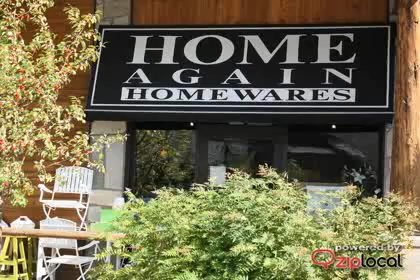Home Again - (307)739-2232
Home Again